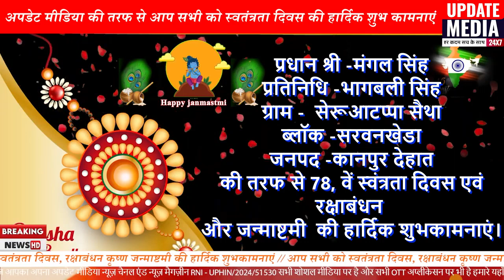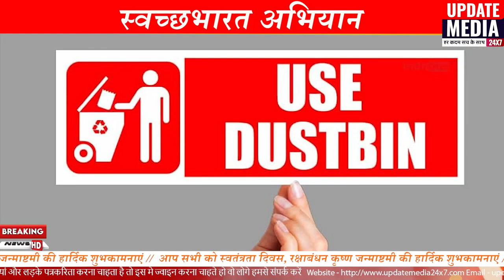मंगल सिंह || स्वंत्रतादिवस एवं रक्षाबंधन और जन्माष्टमी की हार्दिक शुभकामनाएं || 9984572747